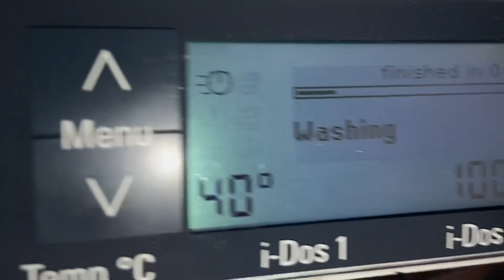Siemens WM14S890GB - Cottons 40° Mainwash (Wrong Configuration)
set to lowest speed in config menu and custom water level !